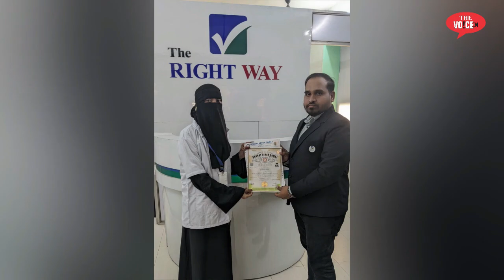MNS Chief Raj Thackeray के बेटे | अमित ठाकरे का भिवंडी दौरा | MNS Bhiwandi mei ladhegi Election